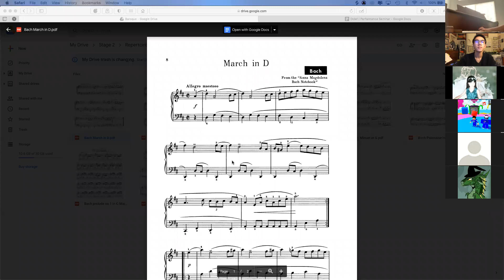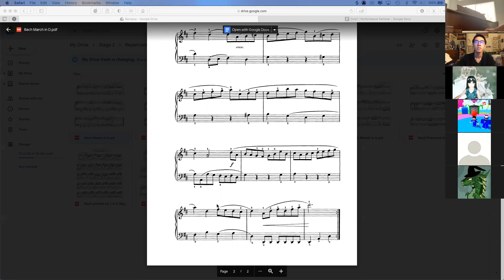Bach - March in D by Rochelle | Oclef Performance Seminar - 10/28/2020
Student: Rochelle
Repertoire: March in D

Every week there is a class that allows students to sharpen their confidence in performing in front of other students and an Oclef Professor. Students who attend this weekly seminar will write out and discuss feedback to other students in order to help everyone elevate their taste in great performance skills. The seminar will be guided by an Oclef Professor to ensure that every student leaves with valuable feedback and can use it to improve for their next performance.